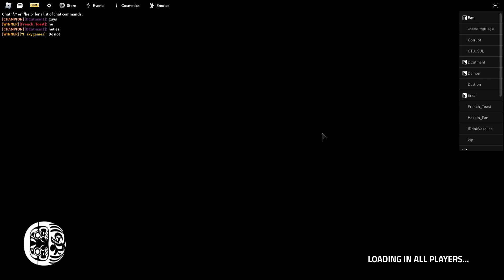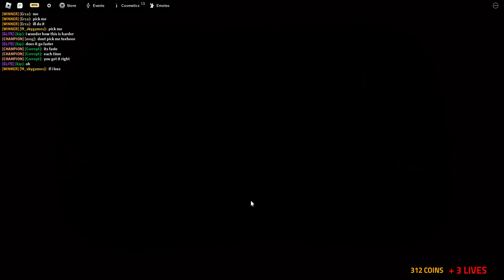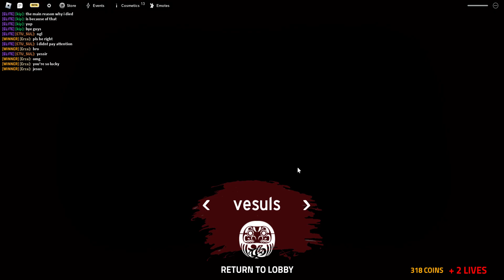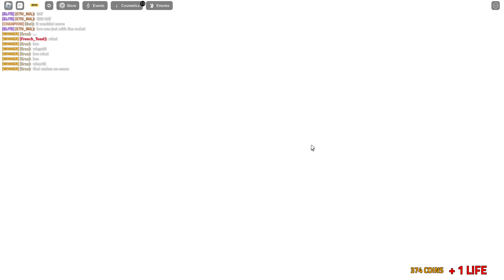Gods Will Hardcore mode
I have no idea how I survived against the monkey game. It's so hard